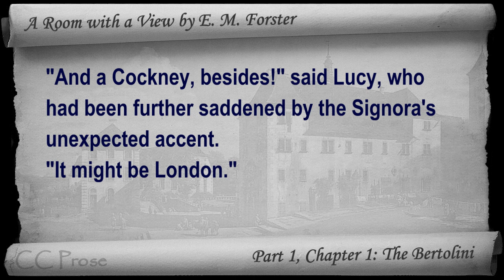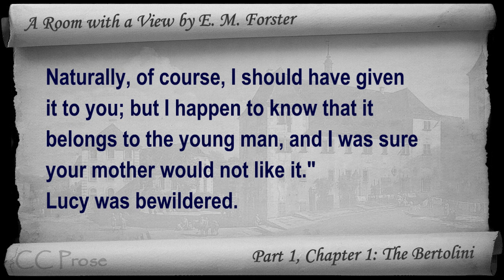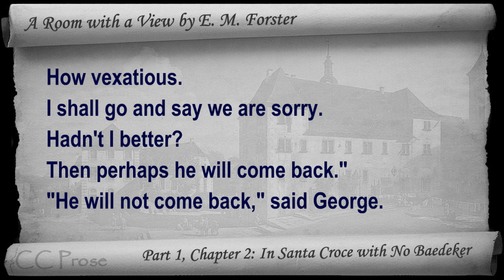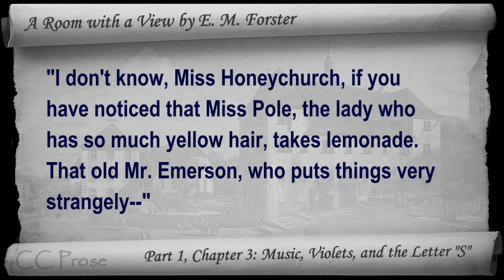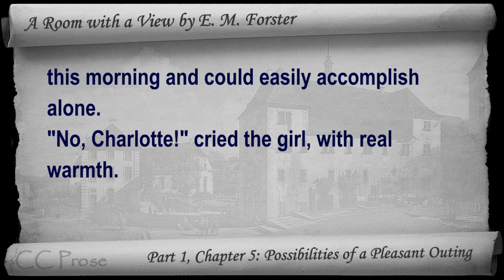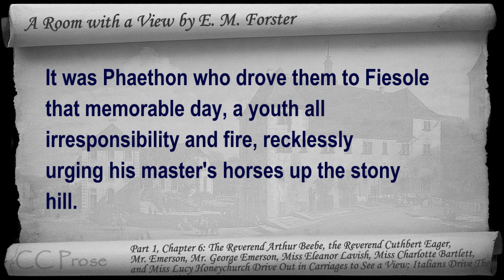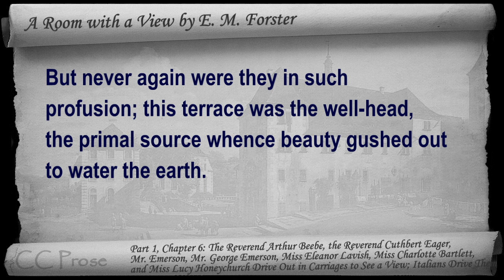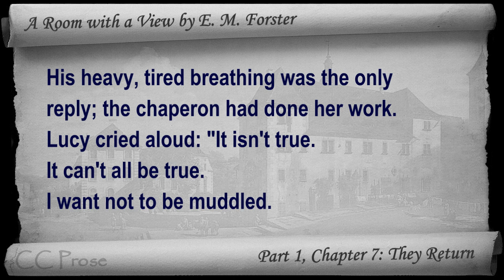Part 1 - A Room with a View Audiobook by E. M. Forster (Chs 01-07)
Part 1 (Chs 01-07). Classic Literature VideoBook with synchronized text, interactive transcript, and closed captions in multiple languages. Audio courtesy of Librivox. Read by Elizabeth Klett.